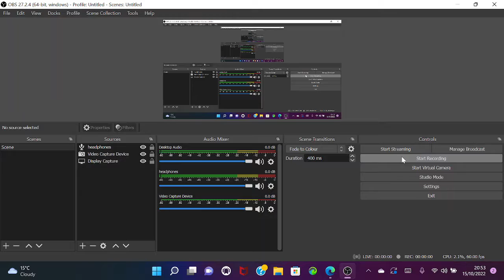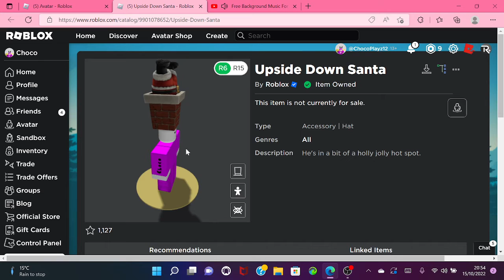{PROMO-CODE!} HOW TO GET {Upside Down Santa HAT!}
CODE: FREETARGETSANTA2022